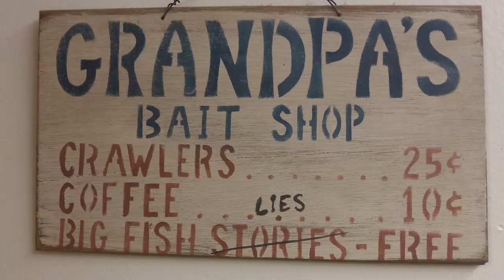Fishing For Carp & Catfish Erie Canal